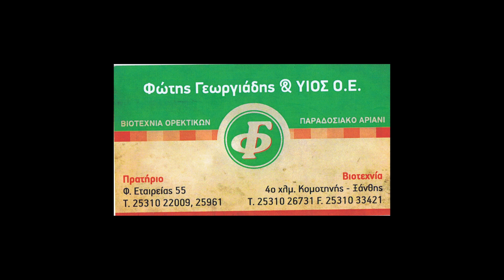Αθλητική Ροδόπη 30/10/2017 (Πρώτο Μέρος)